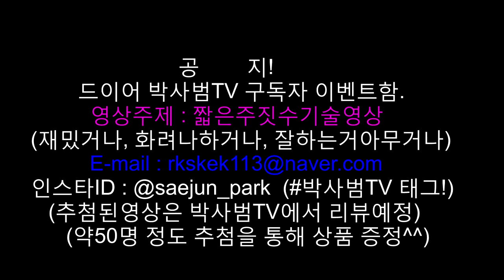[박사범TV]드디어 해보는 구독자 이벤트(상품있음)!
공          지!
        드이어 박사범TV 구독자 이벤트함.
          영상주제 : 짧은주짓수기술영상
(재밌거나, 화려나하거나, 잘하는거나, 혹은 자유(창의적, 아무거나 ))
인스타ID : @saejun_park (박사범TV 태그!) ←요기로 태그하셔도 됩니다
                                                            (추첨되시면 원본파일 보내주셔야됩니다.)!!
     (추첨된영상은 박사범TV에서 리뷰예정)
      (약50명 정도 추첨을 통해 상품 증정^^)

기한 : ~ 6.13(토) 까지!!